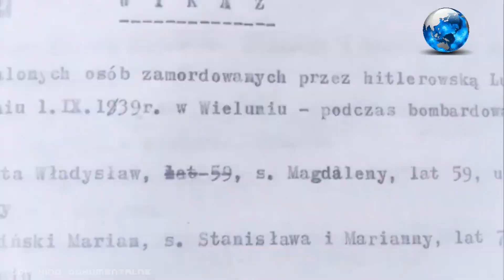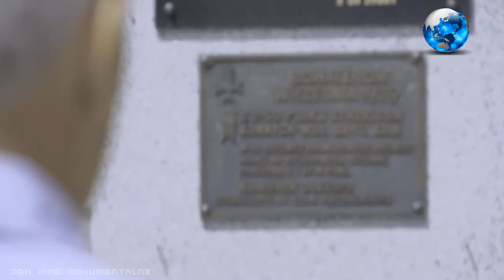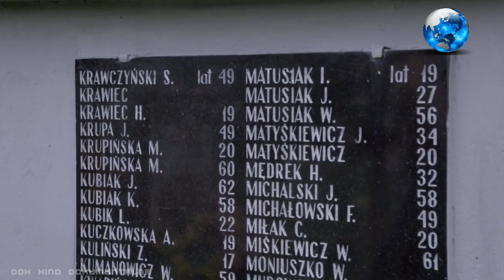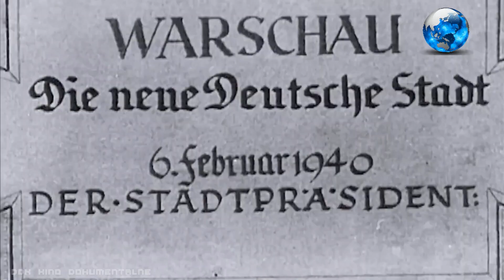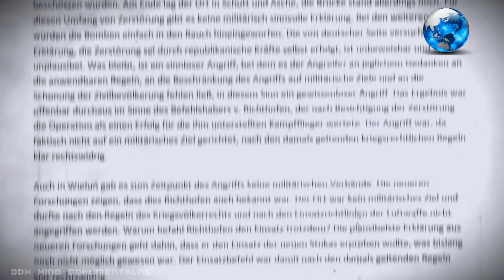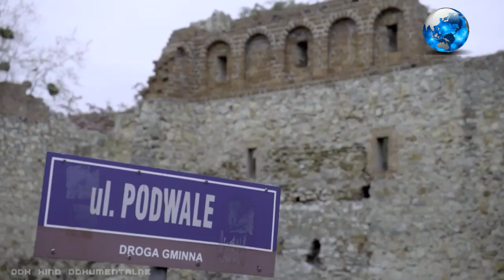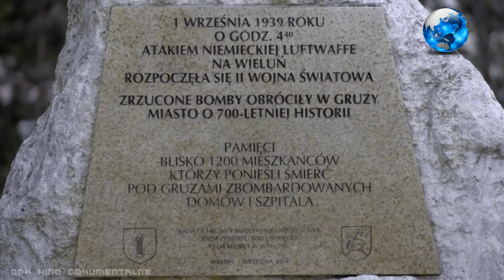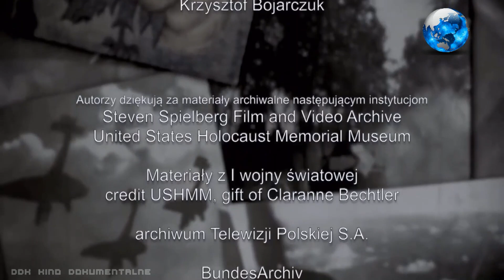"LUFTWAFFE 1939: ZBRODNIA NIEUKARANA" [FULL HD] - FILM DOKUMENTALNY - LEKTOR PL [DDK KINO DOKU]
"LUFTWAFFE 1939: ZBRODNIA NIEUKARANA" [FULL HD] / FILM DOKUMENTALNY / LEKTOR PL / PRODUKCJA/KRAJ/ROK: POLSKA 2020 / CZAS TRWANIA FILMU: 45 MIN./
                                                           STRESZCZENIE/OPIS:
 Twórcy dokumentu badają historię II wojny światowej z perspektywy niemieckich lotników Luftwaffe. Piloci żyli w przekonaniu, że są nadludźmi, którzy wzbijając się wysoko w powietrze mogą potraktować innych, jak chcą. We wrześniu 1939 roku naziści zasiedli za sterami Messerschmittów, Heinkel'ów i Junkres'ów i zbombardowali miasta. Ten bestialski czyn pozbawił życia licznych cywilów. Zapraszamy.